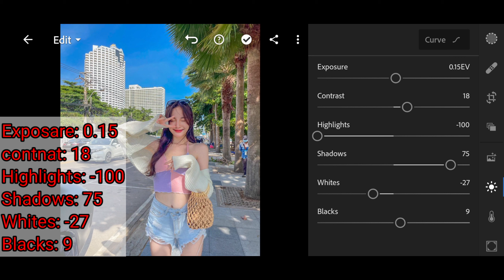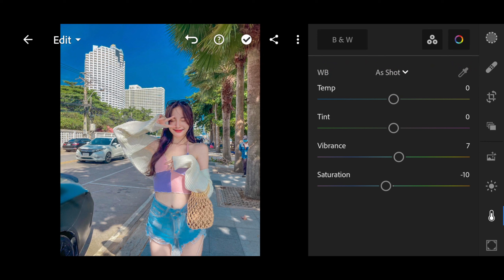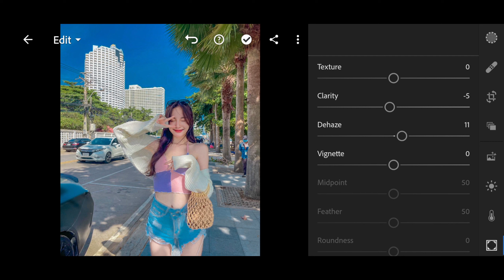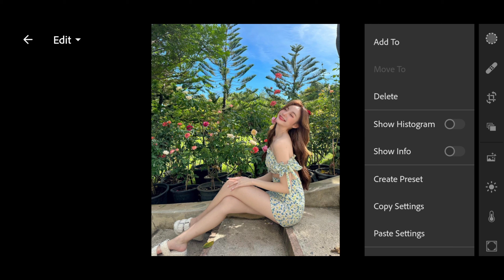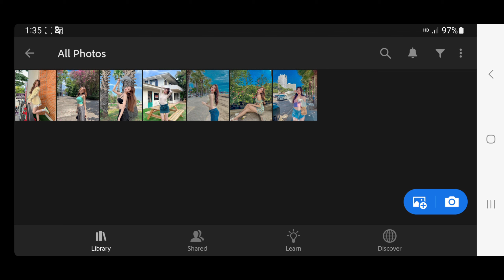របៀប edit photo app lightroom mobile | How to edit photo Nature Preset | Free Preset DNG.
☆ channel sna《Cambodia》